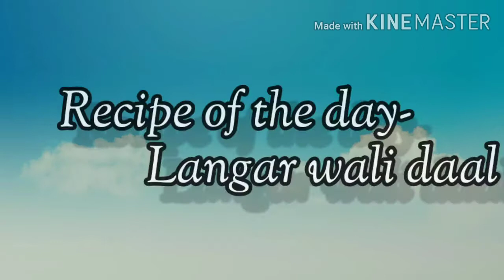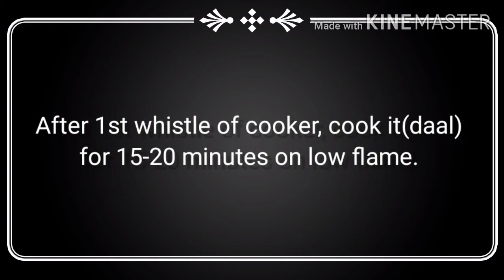Langar wali daal Recipe| How to make|| लंगर वाली स्पेशल दाल अब बनाऐ अपने घर पर एक नई तरीके से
Homemade Langar wali daal. Very tasty, yummy and delicious recipe. Easy to make. Must try.
Support us .